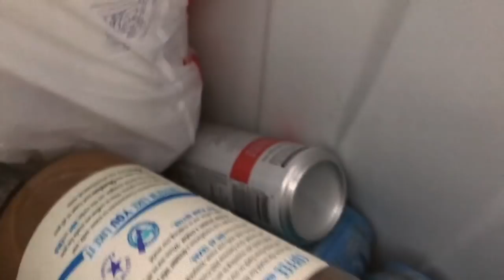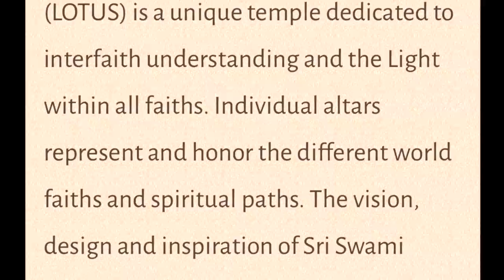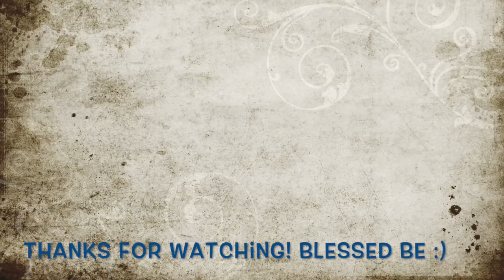Zen Vlogs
I FINALLY returned to the ashram that saved my life 2 years ago. Join me for some vloggy zen conversations!

Music Featured:
 "Lokah Samastah Sukhino Bhavantu" (Donna De Lory/Dave Dale acoustic mix)

"Pig" Dave Matthews Band